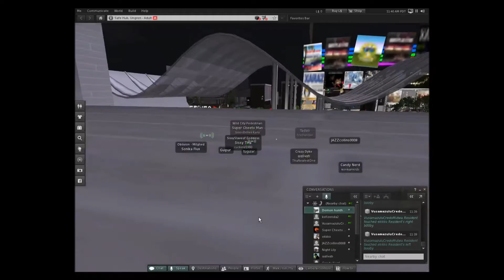this game is retarded